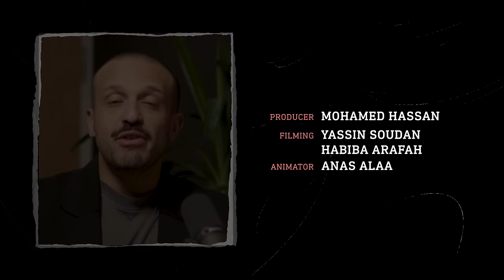A Palestinian imam's take on Gaza | Omar Suleiman | The Big Picture S312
It is impossible not to feel overwhelmed by the ongoing war in Gaza - the death toll, the horrific footage, the world’s inability to bring it to an end.

That is compounded for Palestinians, many with family members directly impacted, who feel they’ve always been seen through a racist and islamophobic lens, and that speaking out is a political act with consequences.

So how do Palestinians and Muslims navigate their feelings of anger with their faith?

This week on The Big Picture, we sit down with Palestinian-American scholar and activist Dr Omar Suleiman, the founder of the Yaqeen Institute in Texas.

Dr Suleiman built a reputation as a religious voice who resonates with the growing Muslim diaspora searching for leaders, and as a millennial often on the frontlines of social issues and protest movements in the US.

He speaks to us about his own anger, his commitment to challenging his government and why this is a turning point for how he sees himself as an American.